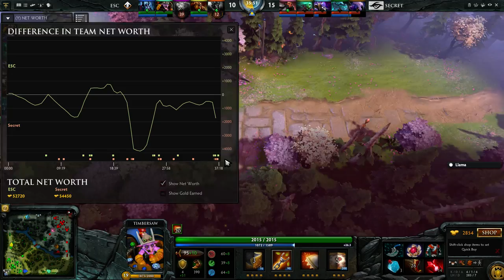Team Secret vs ESC The International 2016 EU Qualifiers | TI6 EU Tiebraker